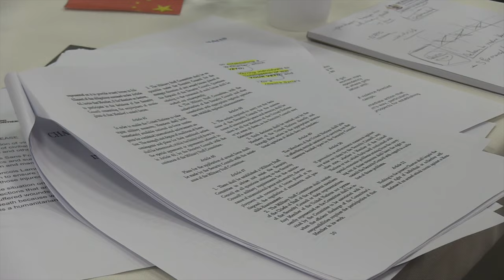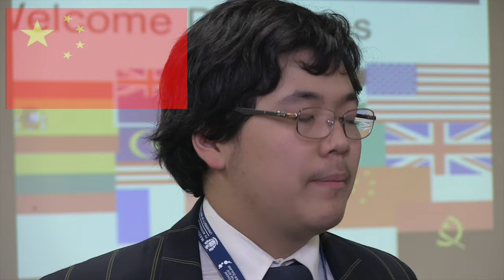Global Summit 2016 | Massey University